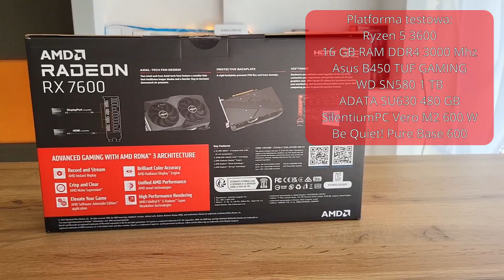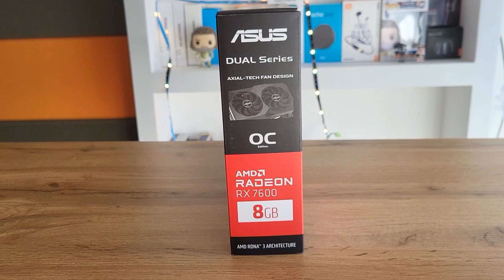NAJLEPSZA KARTA GRAFICZNA ZA 1000 ZŁ? | AMD Radeon RX 7600 8 GB - Recenzja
Recenzja karty graficznej AMD Radeon RX 7600 8 GB.